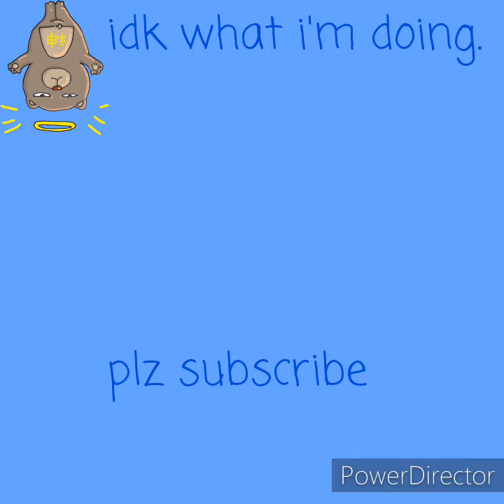Echoes Full Song + some cute lil' stop motion 4 u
This video took 2 hours to make! Because I didn't want to put juts a song in there, I wanted something that would be fun, and something not just to listen to, but to watch! Thx!
- Lizzie